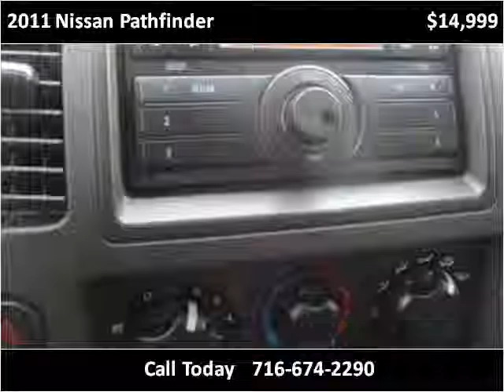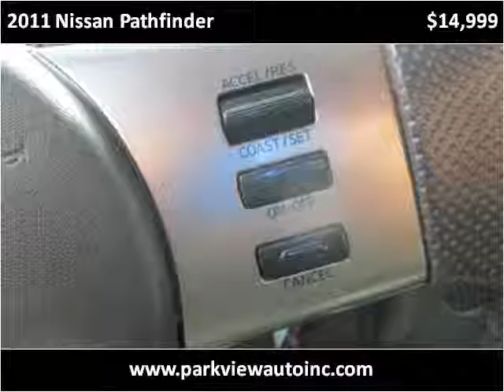2011 Nissan Pathfinder Used Cars Buffalo NY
This 2011 Nissan Pathfinder is available from Parkview Auto Sales.